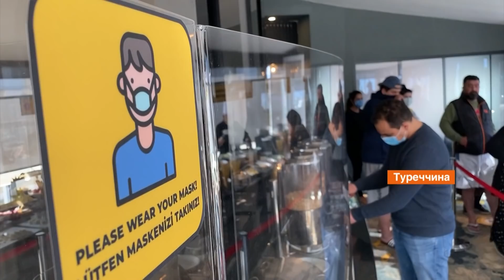Карантин в Турции: как страна борется с распространением болезни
Турция в тройке стран с наибольшим количеством больных на коронавирус. Недавно здесь вновь ввели комендантский час. С 9 вечера и до 5 утра людям запрещено выходить на улицу. При этом в красных регионах страны запрет распространяется и на выходные. И это далеко не все ограничения.